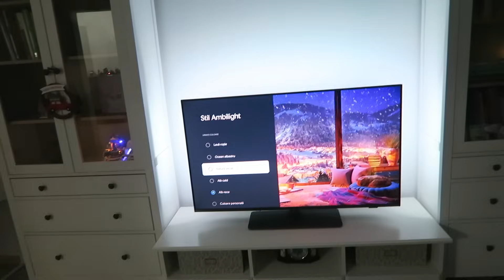Turul apartamentului! 📺🕰️🏢🖼️| ALIELA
Comanda tableta grafica E-Boda Funboard GT10 cu 25% reducere, folosind codul:
ALIELA25 :

Ce port:
Fond de ten YSL “Touche Eclat Le Tein” – B40
Corector L’Oreal “True Match” – 3-5.N Natural Beige
Gel pentru sprancene Alverde – 01 Transparent
Fard de obraz Miss Sporty “Insta Glow” – 003 Flushed Pink
Paleta farduri By Therry “V.I.P. Expert Palette” – Bonjour Paris
Ulei pentru buze Clarins “Instant Light Lip Comfort Oil” – 07 Honey Glam
Rimel Lancome “Definicils” – 01 Noir Infini

LINK-URI AFILIATE
Va rog sa le folositi atunci cand plasati comenzi.
Pentru voi este gratuit insa eu, in urma cumparaturilor voastre, primesc un mic comision care ma ajuta sa postez in continuare pe acest canal.
Va multumesc anticipat! 🩷

Filmez/fotografiez cu Canon G7 X/Fuji XT2

Vă rog să rețineți că toate comentariile sunt atent monitorizate, în încercarea de a menține un mediu pozitiv pe acest canal. În timp ce criticile constructive și sugestiile sunt bine venite, comentariile negative având drept unic scop răutatea gratuită vor fi șterse, iar expeditorului i se va limita accesul la prezentul canal. Toate opiniile exprimate aici sunt părerile mele proprii.